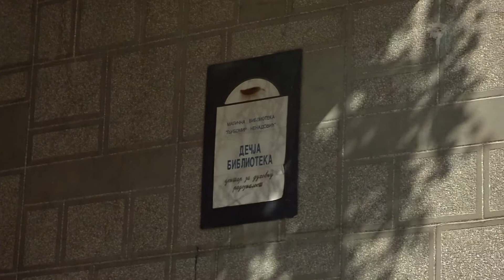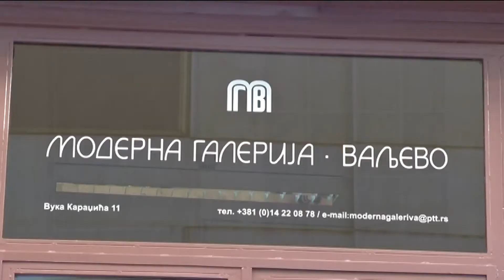Infakt 28062021 Jutarnji intervju - Violeta Milošević